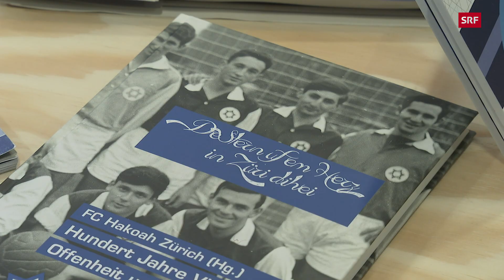"Mit dem Stern auf dem Herz" - Die bewegte Geschichte von 100 Jahren FC Hakoah Zürich | SRF Sport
Seit mehr als 100 Jahren gibt es den jüdischen Fussballclub Hakoah Zürich. Eine Sonderausstellung im FCZ-Museum zeigt seine bewegte Geschichte.